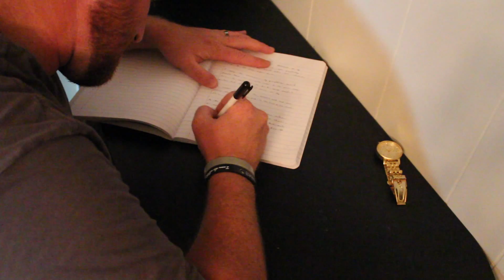Creative Compostion Rough Draft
Rough draft of my short film adapation of my personal narrative